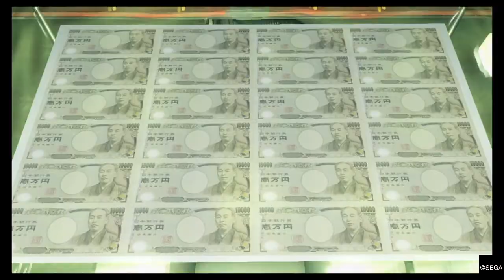Yakuza 7 chapter 7 part 2 (Legend) NG+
Fighting Joon-Gi Han